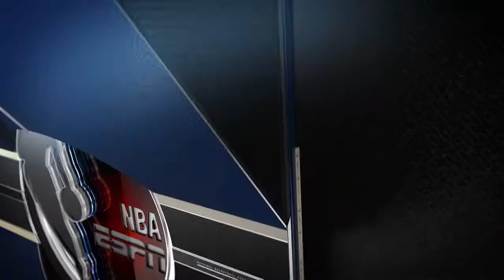Classic fancy Lakers defeat 76ers live 19